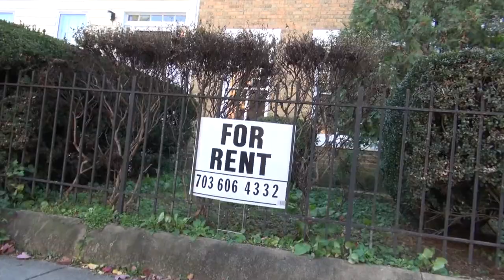Le 1 décembre 2020 le Covid a gagné je quitte Washington DC. Episode 2